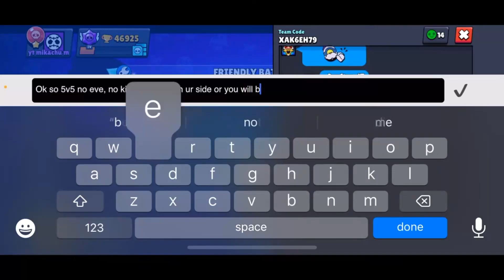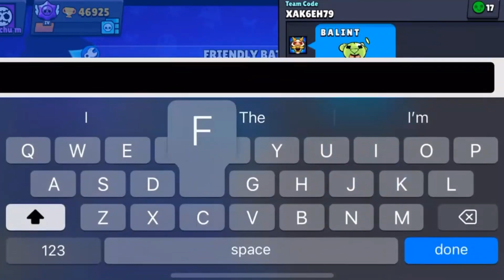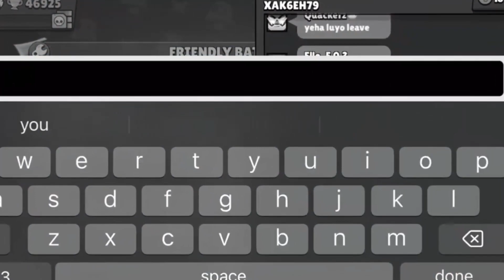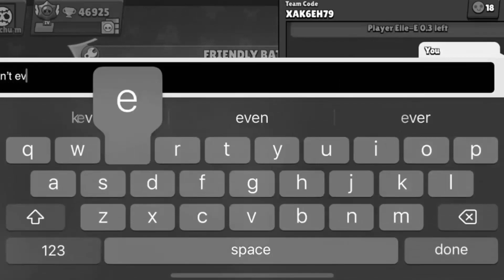If Brawl Stars made a 5V5 mode...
Brawl Stars has many game modes but one of the most requested ones is 5v5 showdown. I used map maker and created a custom 5v5 map based off the classic shooting star map by Supercell. If this blows up Supercell is obliged to release this mode. Also Muyo featured in this, hey Muyo!

Did you know we have a Reddit? Yeah me neither

I have a Twitter I post on once every year! FOLLOW IT

I have a Brawl Stars club that's top 50 in the UK! Join MikachuArmy on Brawl Stars if you're active and over 43k trophies!

I guess now I have to shoutout Muyo for technically featuring in this video... okay then smh

YOU'VE FINALLY ESCAPED THE TERRITORY I CALL THE PROMO SECTION! Comment Asparagus if you did everything mentioned to be pinned and have a place in my heart :) THANKSSSSSS

This is not a Brawl Stars rank up short or Brawl Stars rank 35 or a Brawl talk. This is also not made by KairosTime, Lex, BT1, Oj, or Waseem. This is if Brawl Stars released a 5v5 mode! A Brawl Stars video made by Mikachu!